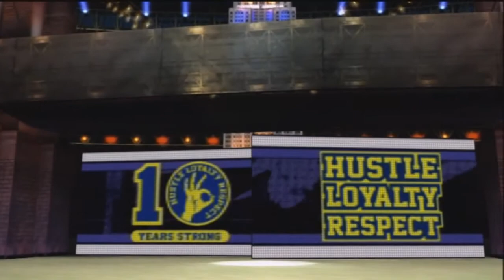CCL Countdown 2014: #3- Gregory Black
The CAW Champions League begins the countdown to the fifth (and possibly final) season with a look at some of the members of the roster.

Up next, the longest reigning world champion in CCL history, "Boston Strong" Gregory Black.